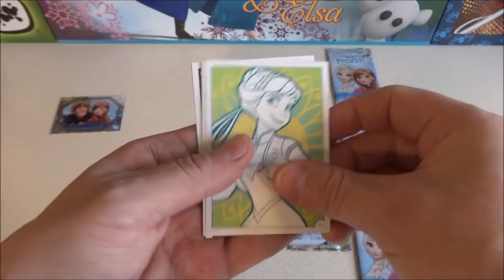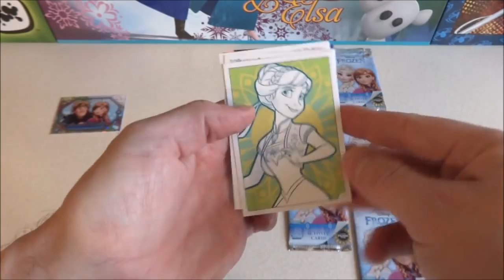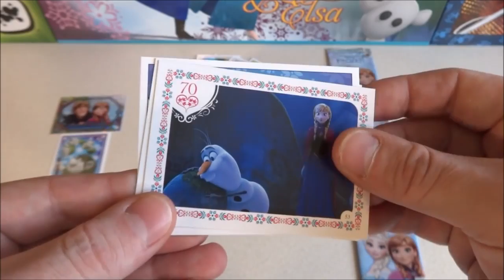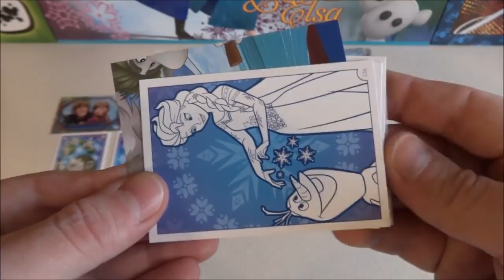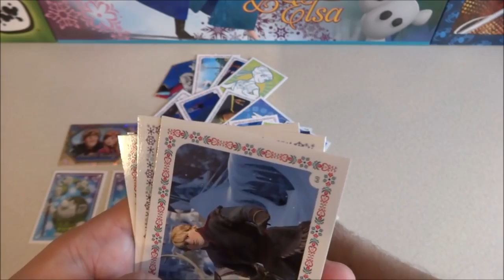Toy's Kid | Disney Frozen Movie Limited Edition TOPPS Activity Card 5 Booster Pack